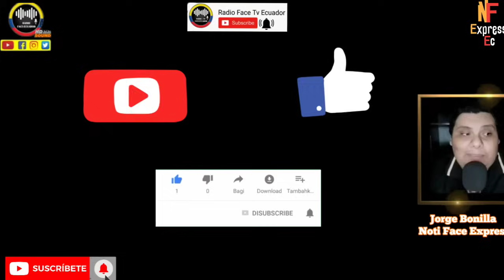ANDRÉS ARAUZ LO EN CARA DANIEL NOBOA Y LE EXIGE PAGUE LA DEUDA QUE MANTIENE EN EL SRI NOTICIAS RFE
EL CANDIDATO VICE PRESIDENCIAL ANDRÉS ARAUZ LO EMPLAZA DANIEL NOBOA CANCELE SUS DEUDAS  CON EL SRI ANTES DE QUERER SER PRESIDENTE NOTICIAS RFE TV 👇